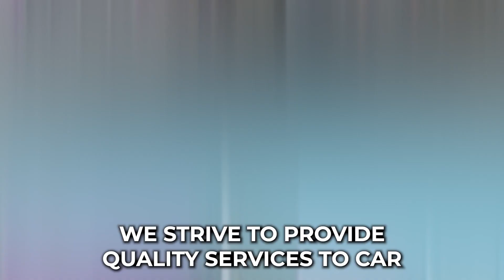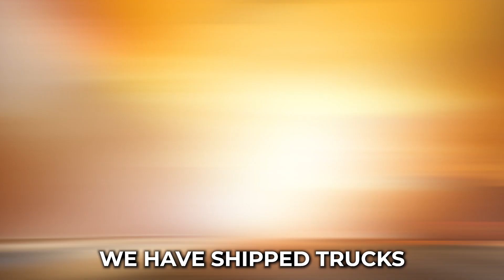Car Shipping In Covington County | MS Vehicle Shipping | Covington County Car Transport Services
Don't miss out on the inside scoop on Covington County Car shipping companies - read our blog post now!

🚗 Welcome to A1 Auto Transport - Your Trusted Partner for Car Shipping in Covington County, MS! 🚗

Looking for reliable and efficient auto transport solutions in Covington County? Look no further! A1 Auto Transport is your go-to destination for seamless and stress-free car shipping services.

🔒 Reliable Auto Transport Solutions

Our team of experienced professionals ensures that your vehicle is handled with the utmost care and attention throughout the entire shipping process. From pickup to delivery, we prioritize the safety and security of your vehicle.

🚚 Efficient Car Shipping Services

We pride ourselves on our efficient and timely car shipping services. Whether you're relocating, buying or selling a vehicle, or heading to a new destination, A1 Auto Transport has the expertise to get your vehicle where it needs to go, hassle-free.

Experience: With years of experience in the auto transport industry, we have honed our skills to deliver exceptional service.
Reliability: Count on us to handle your vehicle with care and professionalism from start to finish.
Customer Satisfaction: Our priority is your satisfaction, and we strive to exceed your expectations with every shipment.

🌐 Location: Covington County, MS

At A1 Auto Transport, we understand that your vehicle is not just a mode of transportation; it's an investment. That's why we are committed to providing top-notch auto transport services tailored to meet your specific needs.